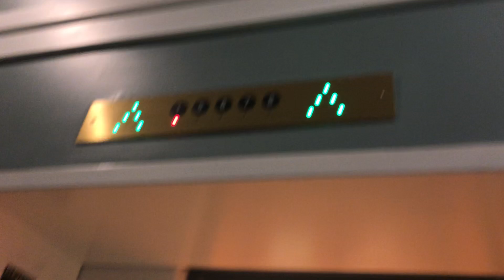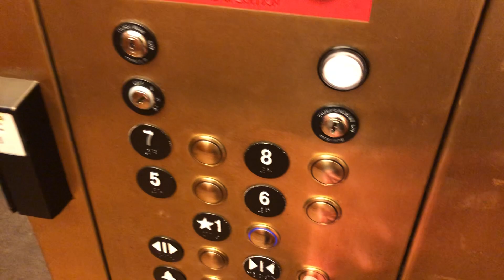thyssenkrupp synergy L elevator - University Hall - University Club - University of Pittsburgh - PA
[North Oakland, Pittsburgh, PA - Recorded 11/27/2019 ]
This is the elevator to what's above the University Club in Oakland. This is a new install thyssenkrupp with DMG/MAD BS. I believe this was also Pittsburgh's very 1st synergy. The University Club occupies LL-4. Originally on the 5th through 8th floors was the Family House, housing for people having loved-ones in the hospital long-term. But they moved to the former Courtyard by Marriott in Bloomfield and this is now Pitt housing.
Installed 2009